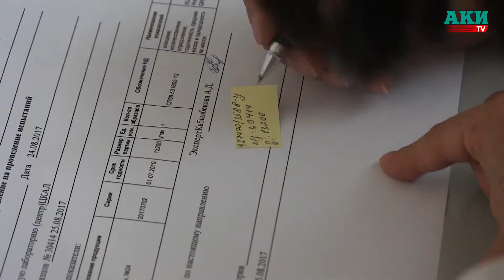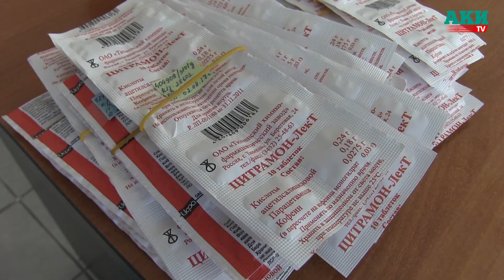Нурлан Дуйшеналиев Первый заместитель ген директора ДЛОиМТ